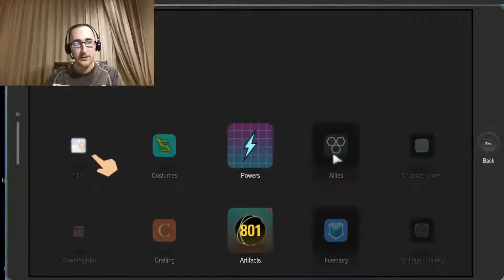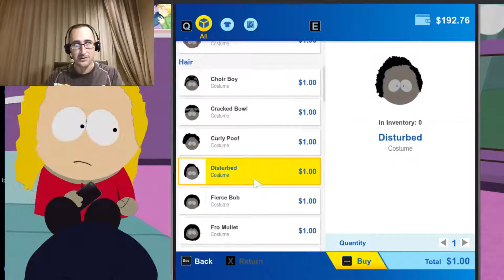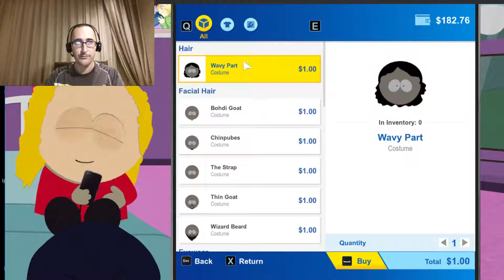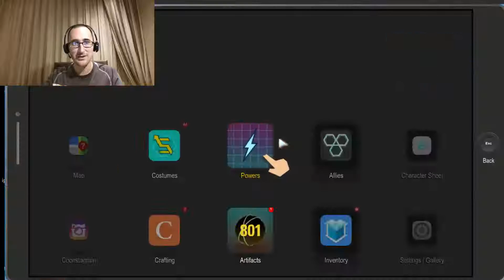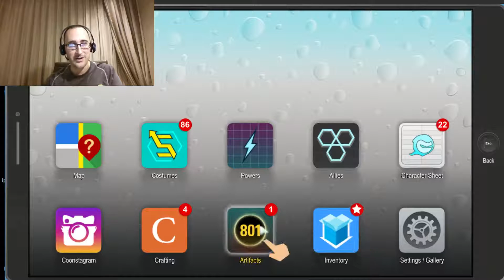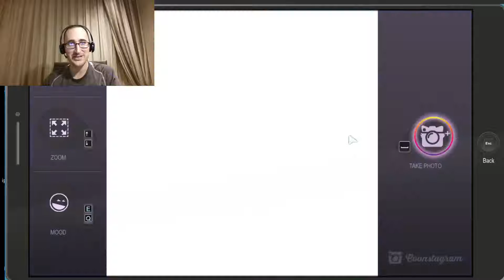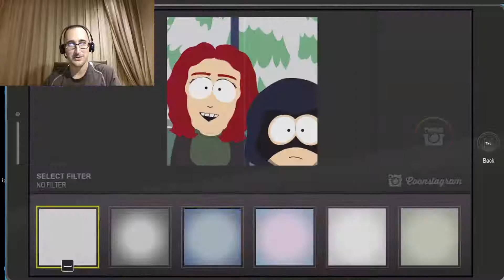South Park: Fractured But Whole, part 35 - Side Quests